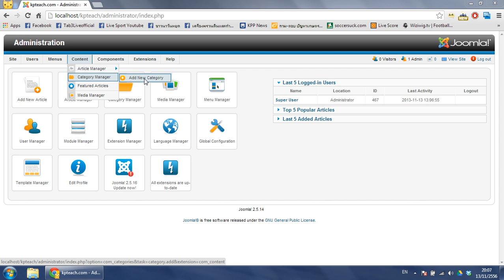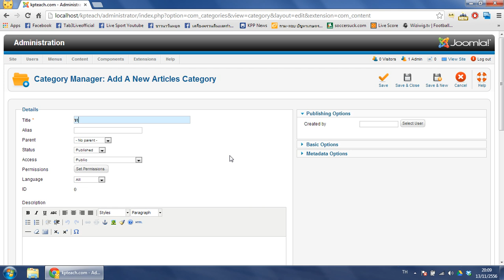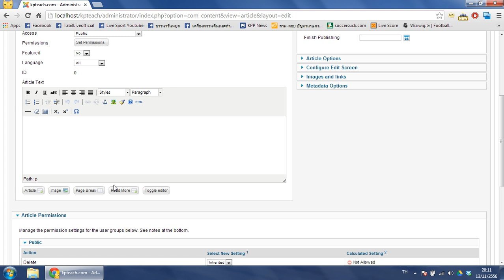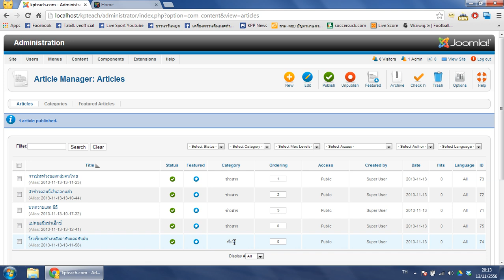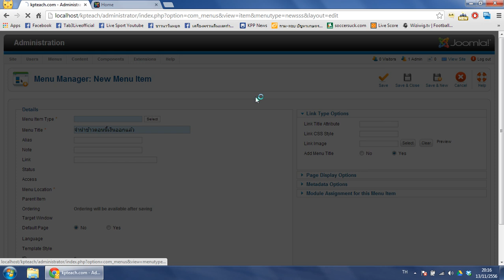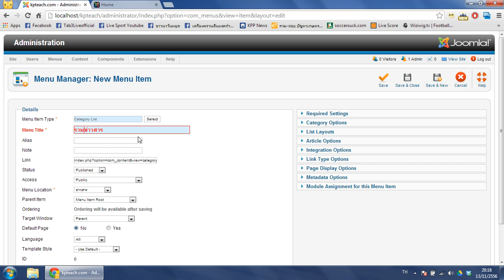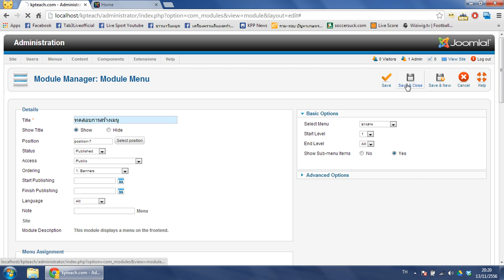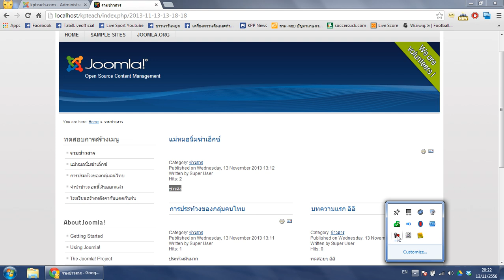การสร้างบทความ เมนู โมดูล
(วีดีโอที่ 2.การสร้างบทความ เมนู โมดูล)
สำหรับผู้สนใจในการสร้างเว็บไซต์ด้วย CMS (Joomla! 2.5)
และนักเรียนชั้น ม. 2 โรงเรียนกำแพงเพชรพิทยาคม จ.กำแพงเพชร
โดย ครูนพพล วิบูลวงค์ (ครูอั๋น)